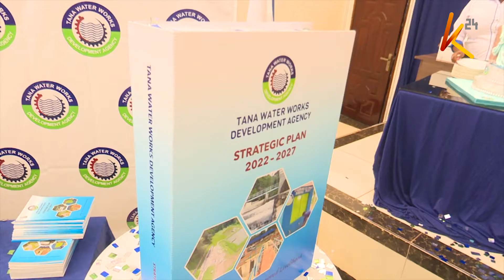By 2027, Tana Water Works aims to connect 90% of the households in Mt. Kenya region with clean water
By 2027, Tana Water Works Development Agency aims to have connected 90% of the 4 million households in five Mt. Kenya counties with clean water for domestic consumption. This was revealed at the launch of the agency's 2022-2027 strategic plan in Nyeri county, with residents of Tharaka Nithi, Meru, Kirinyaga, Embu and Nyeri counties, expected to benefit from improved wastewater management infrastructure that currently stands at 8% to 30%.